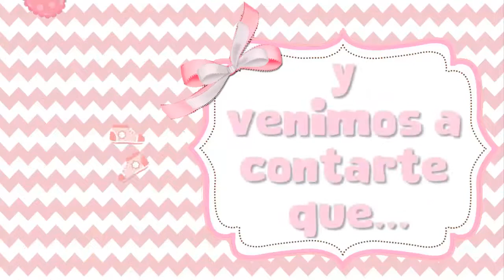Piecitos Baby Shower, Vídeo de Invitación o cumpleaños de para WhatsApp o redes sociales